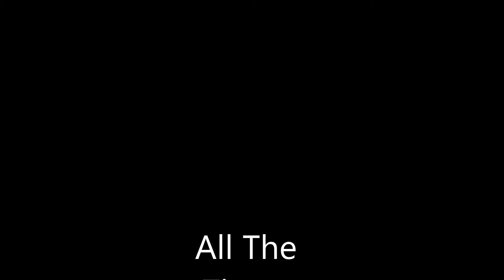BOXWOOD - ALL THE TIMES (Experimental)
A little badly cut-together piece.
More experimental than finished, but in our eyes worthy of sharing.

Sharing is caring! - "But I don't care..." :D